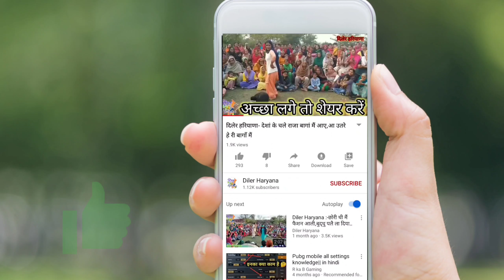Diler Haryana - तेरा के लागे नंदलाल bhajan Haryanvi Geet । हरियाणवी गीत ।